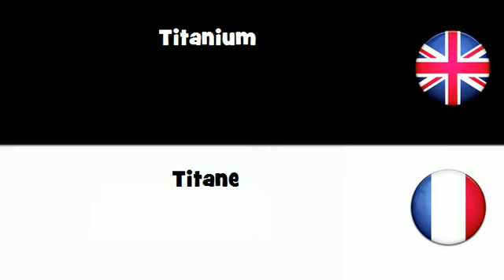APPRENEZ L'ANGLAIS UK = Titane